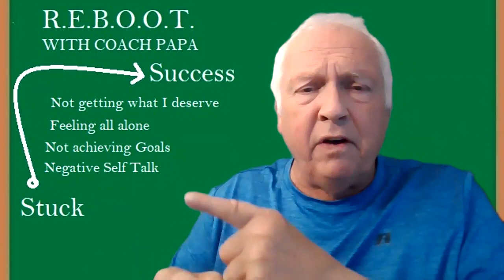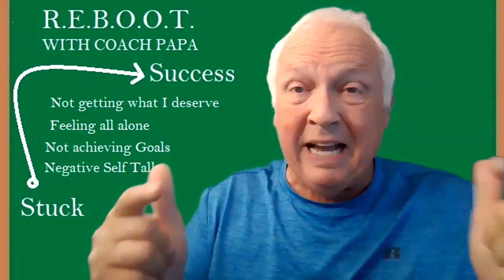Stuck on the Bench